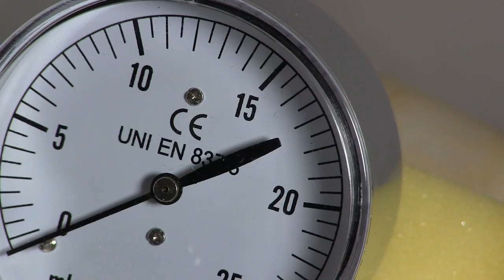Hamlett Alto C 12 hole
New pressure gauge. Much more precise and sensitive. Tuning to 440 Hz